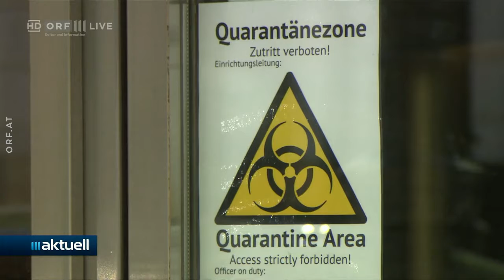2021-05-27 10 Gratis Quarantäne für Wien Urlauber - ORF III Aktuell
Teil der Playlist Sie wollen uns unterstützen?